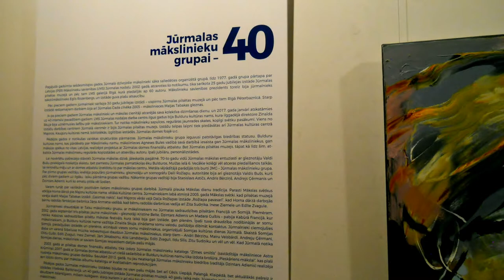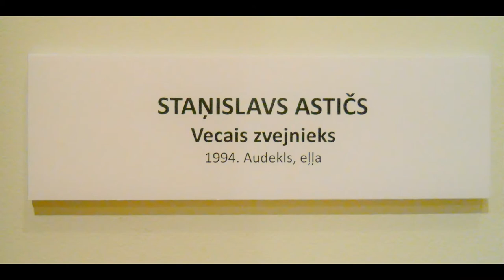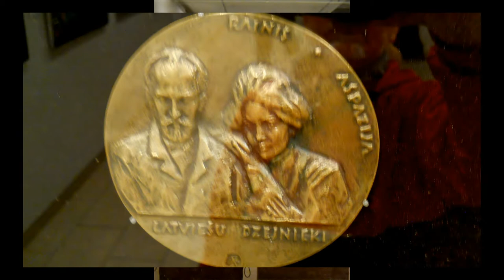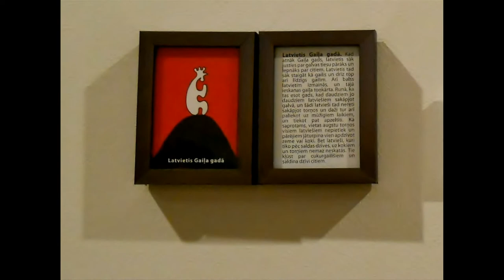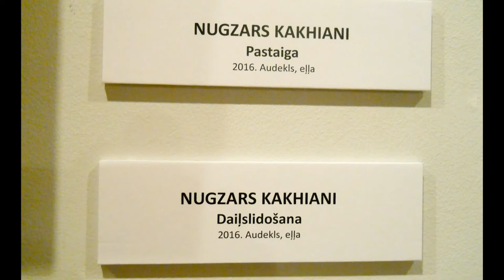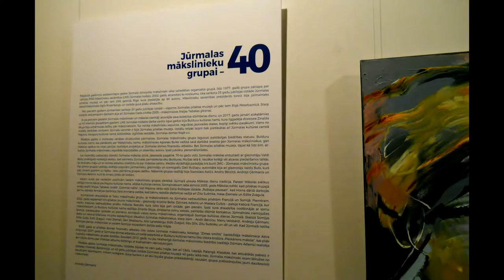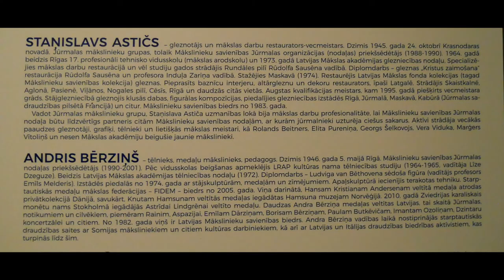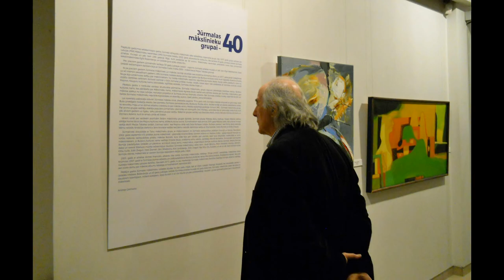Anniversary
Music:three parts. Mp3 tracks by Giovanni Marradi : 1."Renaissance" from album "Romantico"/2008/;2. "Spring Love" from album "Tapestries - Love Letters" /2005/ and 3.  "Sofia's Dream".